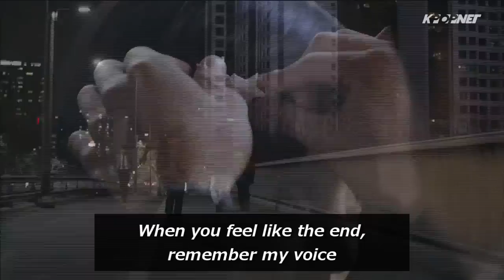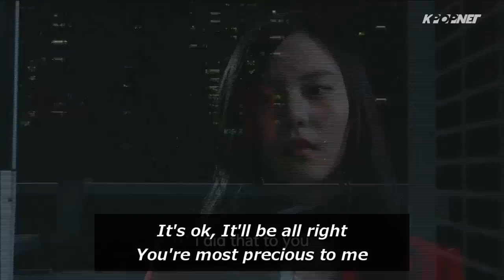[Eng Sub] Coffee Boy - I'll be on your side(내가 니편이 되어줄게)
커피소년 - 내가 니편이 되어줄게 (feat. 하은)
영상 : KBS 드라마 스페셜 - 중학생 A양